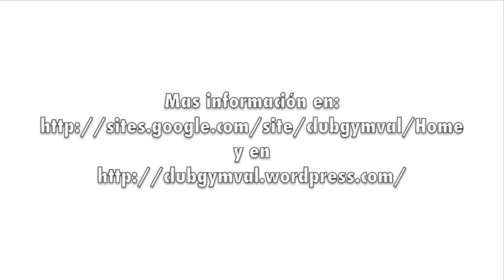Sara Mur Autonómico Inigym y Promogym 2014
Actuación de Sara Mur en Promogym 2: Campeonato Autonómico Comunidad Valenciana
Gandía, 31 de mayo de 2014.